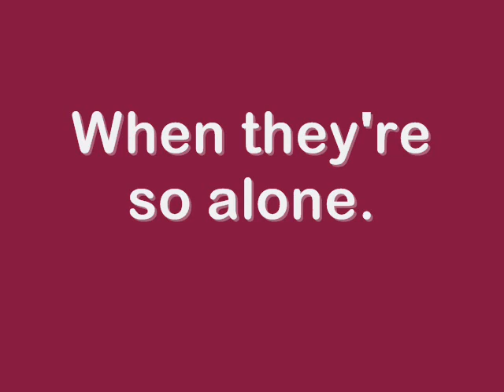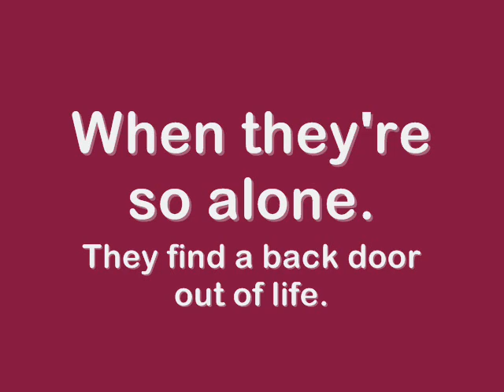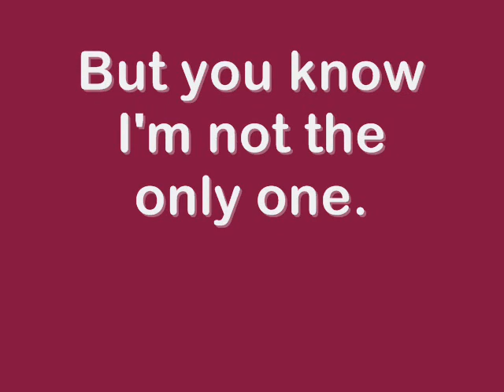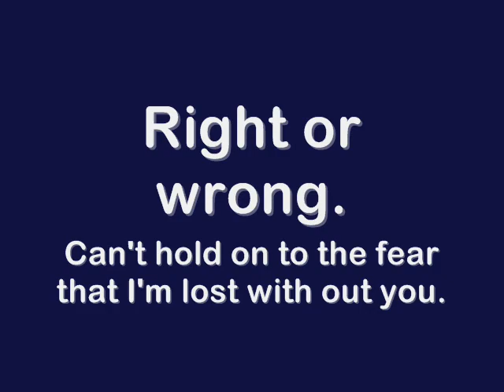Evanescence - The Only One Lyrics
This is the song The Only One by Evanescence on the album Open Door.